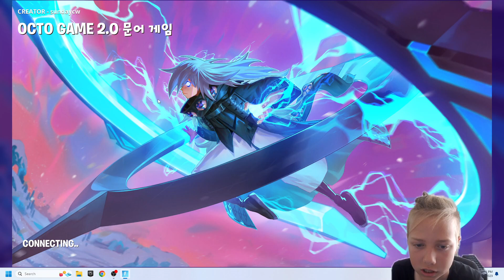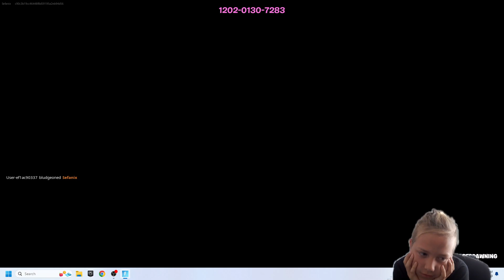Squid Game 🦑🎮 Meets Fortnite 🏰🌟 - Epic Showdown! 🛡️💥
🎮 Dropped into Fortnite's wildest Squid Game yet! 🦑 Think you've got what it takes to survive? 🌟 Hit play to join the madness ➡️